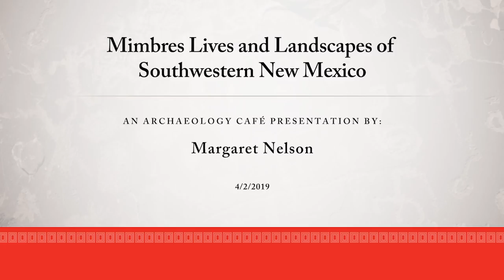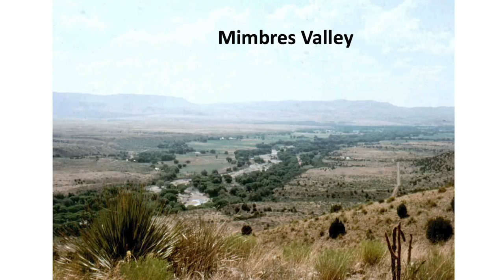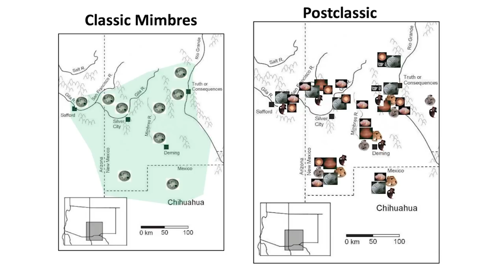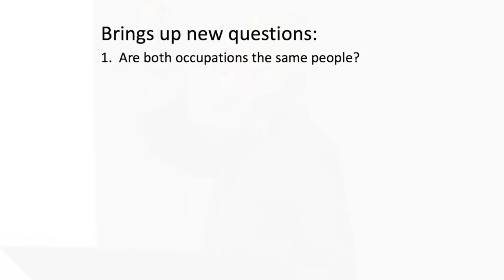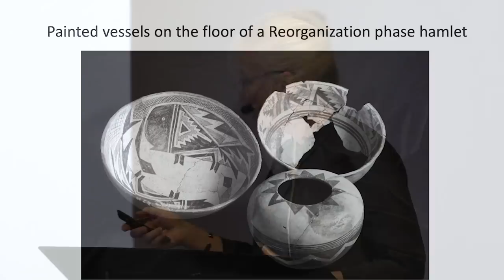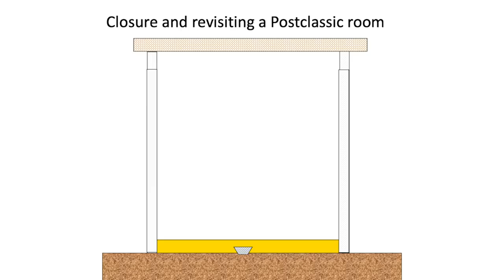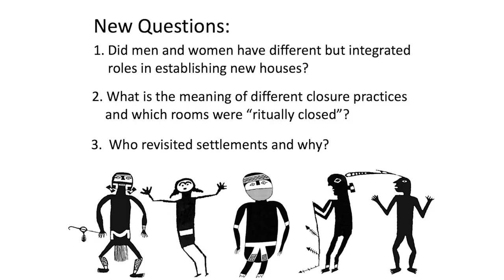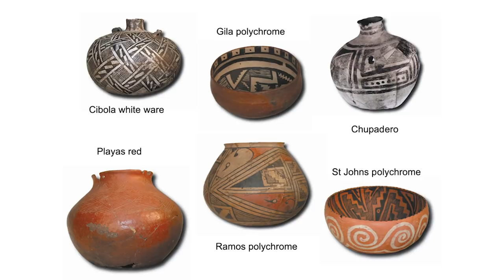Mimbres Lives and Landscapes of Southwestern New Mexico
In this Archaeology Café, Dr. Margaret Nelson presents, "Mimbres Lives and Landscapes of Southwestern New Mexico."

ABOUT THIS TALK:

"Over a thousand years ago, the people of the Mimbres Region in southwestern New Mexico were gathering in large villages and crafting the intricately painted distinctive black-and-white bowls we easily recognize today. But what do we know about these people? Dr. Nelson will share insights into the lives of these people, changes in their leadership and social structure over the years, and what their dramatic pottery designs might still tell us today."

Want to watch future Archaeology Cafés live and in real time? Join us at our upcoming events in Tucson and Phoenix or join us on Facebook Live